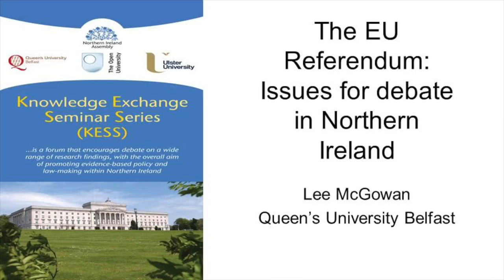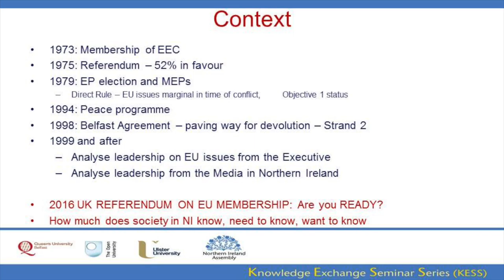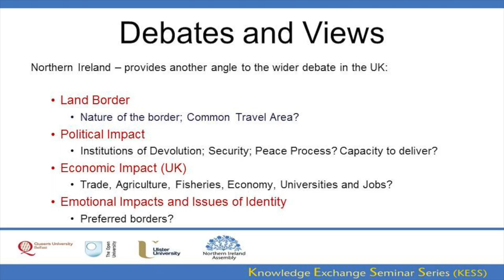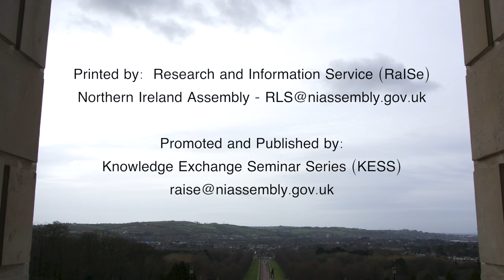24 May 2016 - Does Europe matter?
Ahead of a now imminent referendum on the United Kingdom’s (UK) membership of the European Union (EU) this presentation addresses the specific issue of how much the EU dimension matters to Northern Ireland and considers the implications of a Brexit for this region of the UK. It is divided into two main parts. The first provides an overview considering the regional context and how the possibility of a Brexit raises particular issues for Northern Ireland, not least given it is the only part of the UK that shares a land border with an EU member state. The second, and main, section explores a series of salient issues for Northern Ireland, including the potential impact of Brexit on business, trade and investment, the financing of agricultural and fisheries, university research funding and student mobility exchanges.